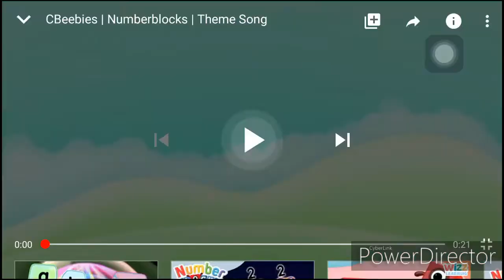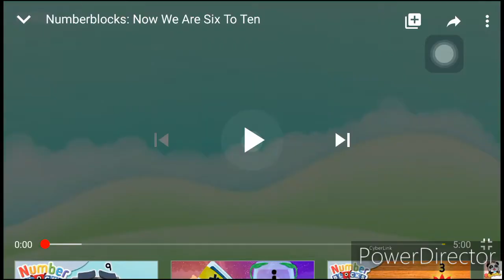Toyota ending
With this video, and I have a lot to me know what happened. countdown to launch the app